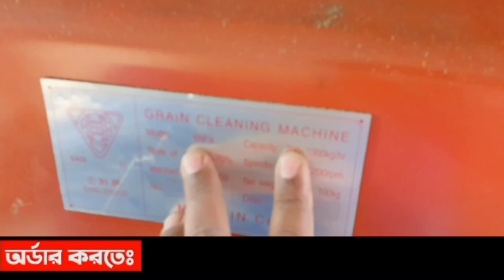রাইস মিল মেশিন, রাইস মিলের ব্যবসা,রাইস মিলের ব্যবসা, রাইস মিল ব্যবসা, রাইস মিল তৈরি, Rice Mill.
লেটেস্ট শপে আপনাকে স্বাগতম।
👉চলুন বেকারত্ব দূর করি এবং ডিজিটাল বাংলাদেশ গড়ি👈
ধান ভাঙ্গানোর অটোমেটিক মেশিন।
Code Rice Mill V5 price 95,000/-
মটর বাদে 60,000/-

Machine Details:-
Code:-Rice Mill V5.
Weight:-140 Kg.
Voltage:-220 Single Fase.
Power:-7.5 Kw
Motor Speed:-1450R/Min.
Output:-Rice Milling 700 To 1000Kg/H.

বি:দ্র:-কুরিয়ার সার্ভিসের সম্পূর্ণ খরচ আমরা বহন করব।

আমাদের প্রত্যেকটা মেশিনের রেট সম্পর্কে জানতে নিচের নাম্বার গুলোর মধ্যে যেকোনো একটা নাম্বার ইমুতে এড করে হাই বা হ্যালো লিখে পাঠিয়ে দিন।

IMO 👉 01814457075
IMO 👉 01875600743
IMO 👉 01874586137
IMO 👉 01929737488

কোন কিছু জানতে অথবা অর্ডার করতে কল করুন সকাল ৮ টা থেকে রাত ১০ টার মধ্যে ধন্যবাদ।

👉লেটেস্ট সপ ম্যানেজার মোঃ মাসুদ ইসলাম।
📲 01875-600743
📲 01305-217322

👉লেটেস্ট সপ ম্যানেজার মোঃ নিশান শেখ।
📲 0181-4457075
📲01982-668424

👉লেটেস্ট সপ ম্যানেজার মোঃ আরিফুল ইসলাম।
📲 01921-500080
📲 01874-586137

👉লেটেস্ট সপ ম্যানেজার মোঃ আব্দুস সালাম।
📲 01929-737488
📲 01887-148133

অথবা সরাসরি ভিজিট করুন আমাদের অফিস :-মেহেরপুর জেলা,নুরপুর বাজার,লেটেস্ট শপ।
সকাল ৮ টা থেকে বিকাল ৪ টার মধ্যে শুক্রবার সকাল ৮ টা থেকে দুপুর ১২ টা পর্যন্ত।
বি:দ্র:-বাংলাদেশের যে কোন প্রান্তে করতোয়া, ইউ এস বি,এস এ পরিবহন ও সুন্দরবন কুরিয়ার সার্ভিসের মাধ্যমে প্রোডাক্ট ডেলিভারি দিয়ে থাকি.